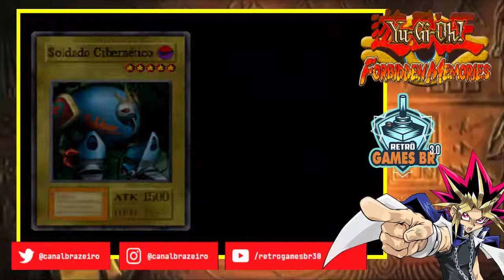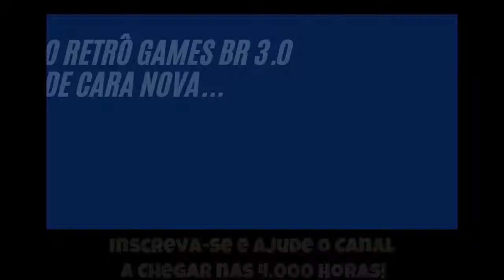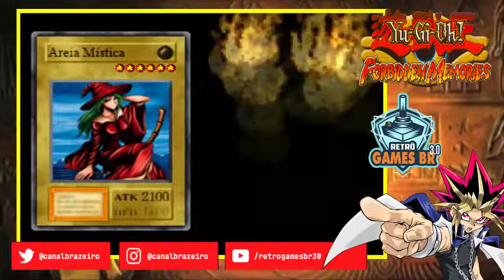🔵 Yu-Gi-Oh! Forbidden Memories #01 - Recomeçando a Série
Recomeçando a Série de Yu-Gi-Oh Forbidden Memories do PS1, agora rodando direto do Emulador para Android em ISO Pt-BR